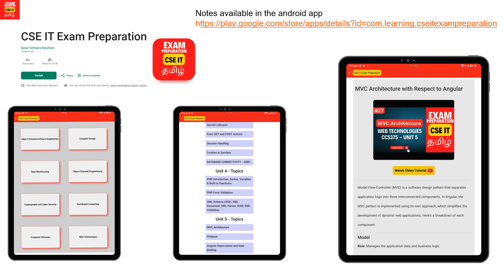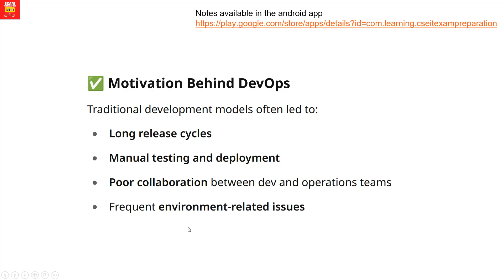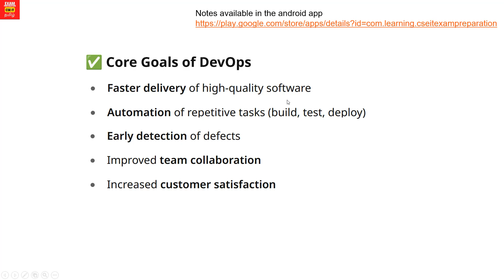DevOps Motivation in Software Engineering | CCS356 Unit 5 | OOSE Project Management Concepts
Understand the motivation behind DevOps in software engineering, part of Unit V – Project Management in CCS356: Object Oriented Software Engineering (OOSE) under Anna University Regulation 2021.

This video explains why DevOps practices evolved, their benefits, and how they solve the gap between development and operations teams in modern software projects.

Why DevOps? The Need and Motivation

Challenges in Traditional Software Delivery

Benefits of DevOps Culture

Faster Deployment, Better Collaboration, Continuous Delivery

🎯 Perfect for:

BE CSE students of Anna University

CCS356 syllabus-based preparation

Anyone learning modern software project practices